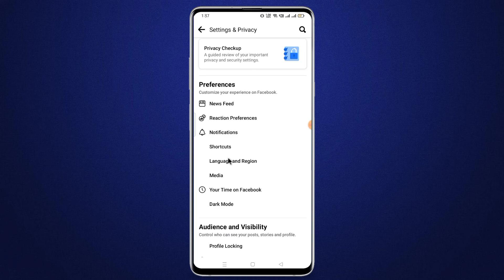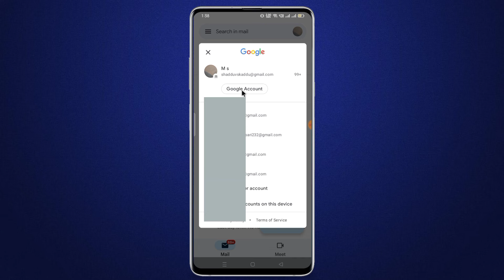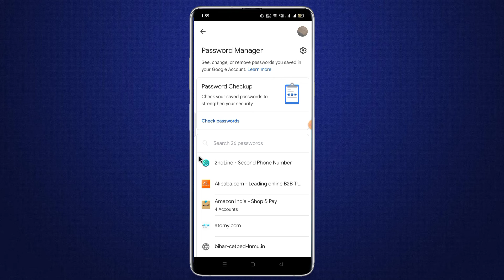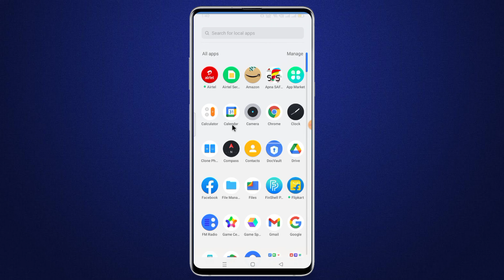Facebook password kaise pata kare apna | facebook ka password bhul gaye to kya kare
Hello dosto is video me maine bataya hai ki aap facebook ka password bhul gye hai to kaise pata kar sakte hai.

facebook ka password kaise dekhe setting mein
facebook ka password kaise dekhte hain
how to reset facebook password on android
facebook ka password kaise pata kare apne facebook se